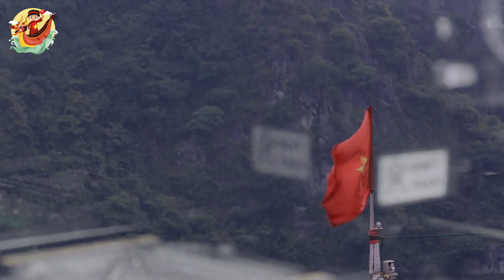Ngành Công Nghiệp Bán Dẫn Việt Nam 🔥 Sẽ “bùng nổ” Từ Năm 2024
Các Bạn Đang Xem Video: Ngành Công Nghiệp Bán Dẫn Việt Nam 🔥 Sẽ “bùng nổ” Từ Năm 2024

Việt Nam như “ngôi sao đang lên” của thị trường chất bán dẫn toàn cầu. Hiện đã có một số doanh nghiệp Việt Nam tham gia sản xuất chip như FPT Semiconductor hay Viettel. Dự báo đến năm 2024, công nghiệp bán dẫn Việt Nam vượt giá trị 6,17 tỷ USD. Đây sẽ là con đường để Việt Nam tham gia sâu hơn vào ngành chip bán dẫn toàn cầu.
Cơ hội “vàng”
FPT sẽ đạt 1 tỷ USD từ thị trường toàn cầu trong năm 2023. Sẽ còn rất nhiều cơ hội mở ra khi DN công nghệ hàng đầu Việt Nam này đặt mục tiêu 5 tỷ USD trong 5 năm nữa.
Trong 3 chiến lược nổi bật của Tập đoàn giai đoạn hiện nay, ngoài Cung cấp giải pháp trong hệ sinh thái công nghệ AI, lĩnh vực Phần mềm kỹ thuật ô tô, không thể không nhắc đến lĩnh vực Chip bán dẫn.
Nhu cầu thiết kế các chip bán dẫn vô cùng lớn, bởi những thiết bị công nghệ và phương tiện hiện nay đều cần. Phần thiết kế hiện đem lại doanh thu chiếm khoảng 60% trong cả nền công nghiệp bán dẫn. FPT hiện đang tập trung nguồn lực vào phần thiết kế nhằm đi sâu hơn vào ngành bán dẫn.

Mốc thời gian:

Video Hay Nhất:

Danh Sách Phát:
+ Chủ Đề Học Tập:
+ Chủ Đề Tuổi Thơ:

Kết Nối:
+ Fanpage:

Từ khóa tìm kiếm:
kinhte
kinhtevietnam
S Việt Nam
svietnam
Vietnam
ẩm thực